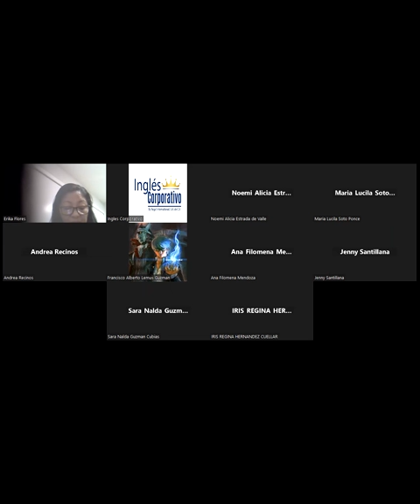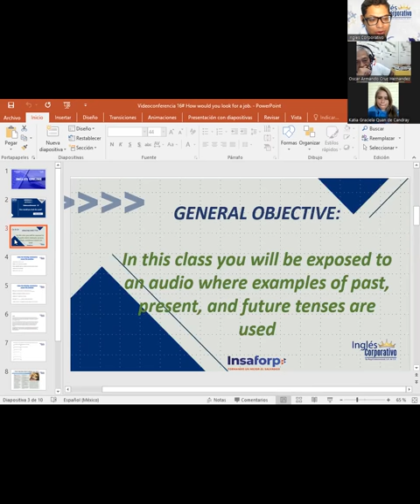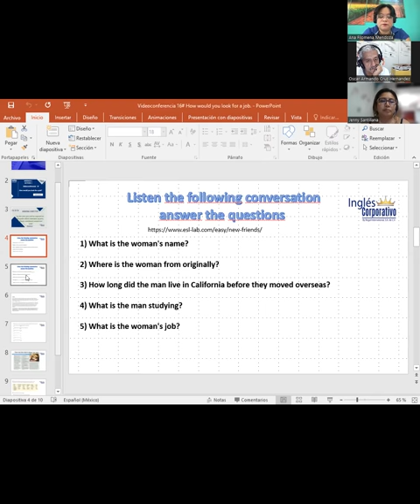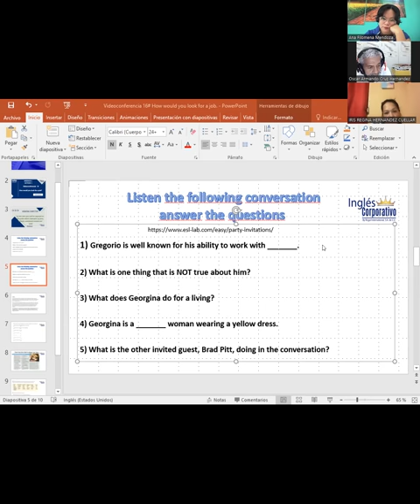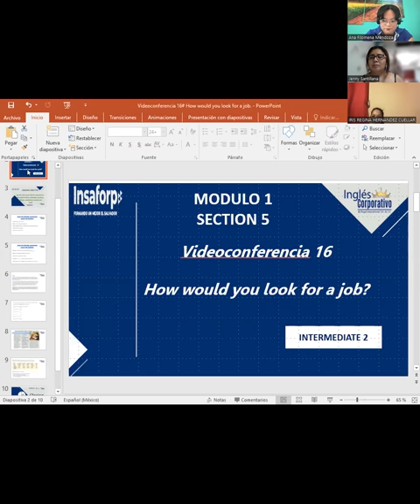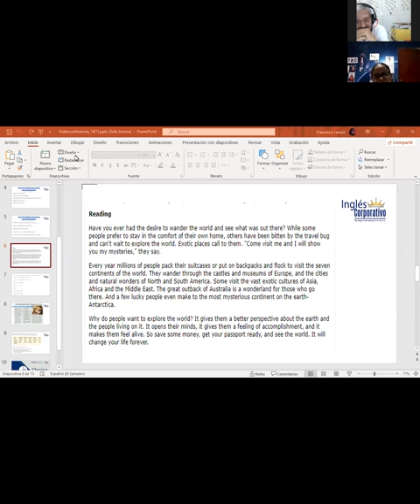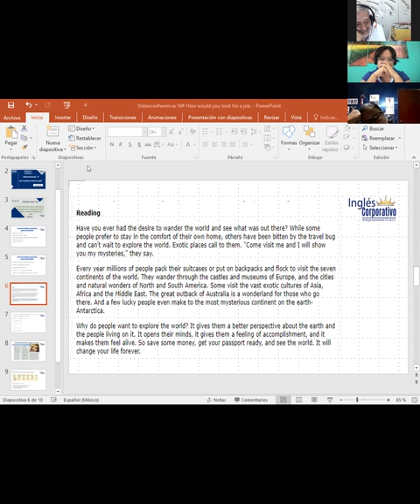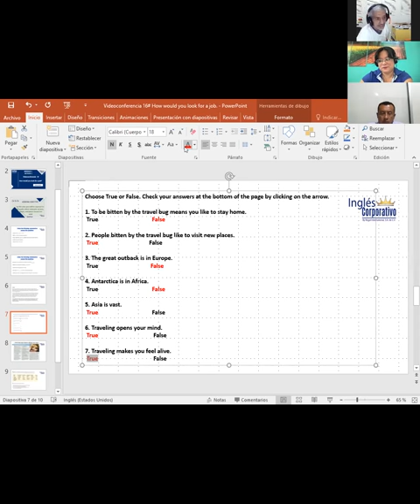Inglés Corporativo-08-12-2022-How would you look for a job?